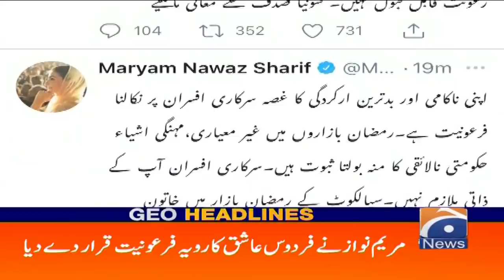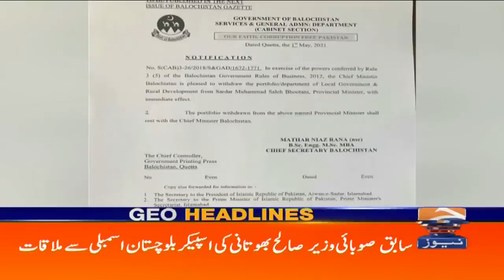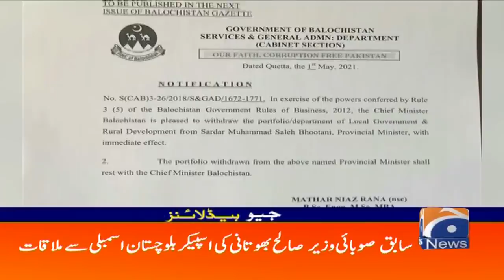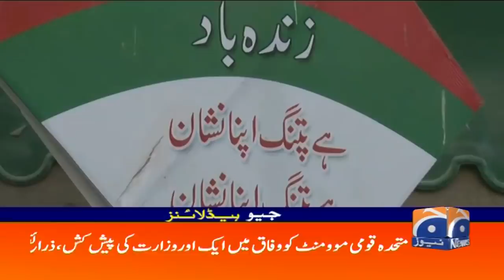Geo Headlines 07 AM | 3rd May 2021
GeoHeadlines 07 AM | 3rd May 2021